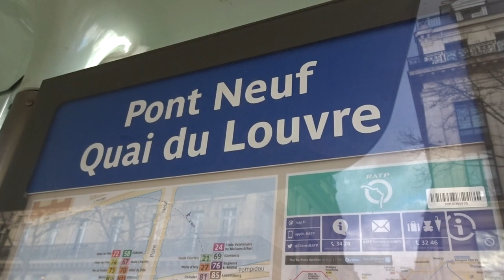Marche des Femmes Gilets Jaunes Paris Moulin Rouge 3 février 2019 #17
Pont Neuf Quai du Louvre - Marche des Femmes Gilets Jaunes Paris Moulin Rouge 3 février 2019 Stop aux violences policières femmes giletsjaunes dimanche 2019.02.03 avec Céline Chevi + Christine Alix + Ever Riley + Priscillia Ludosky @PLudosky + Sophie Tissier @TPMIntermittent NousToutes facebook + Antoine + Jerome Rodrigues + Ramous + Yannick Krommenacker - chapeau bleu blanc rouge Jean-Christian Valentin Macron démission @drouet_eric @GiletsJaunesGo video mariepanic mariepanic2 @mariegendron @anne_hoa